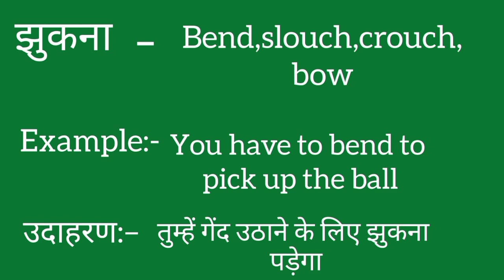Jhukna ko english mein kya kahate hain | Jhukna ki meaning | Jhukna ki spelling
Jhukna ko english mein kya kahate hain
Jhukna ki meaning
Jhukna ki spelling
Jhukna ki english